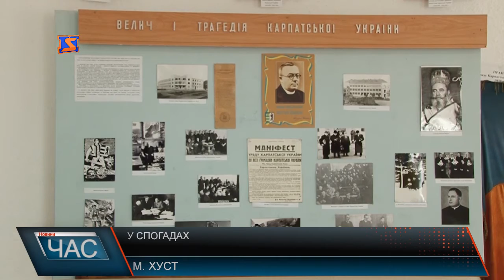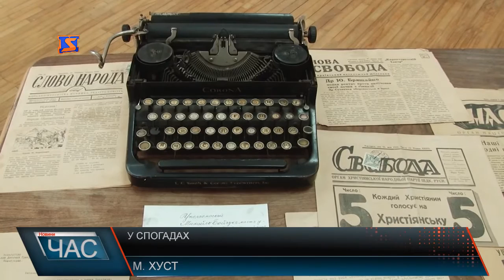У Хустському музеї тематична виставка з нагоди проголошення незалежності Карпатської України